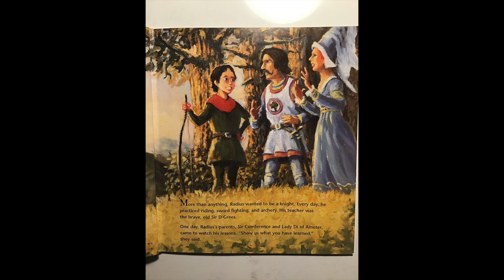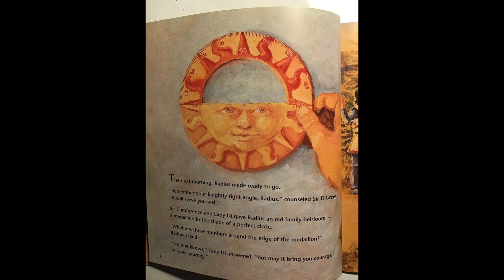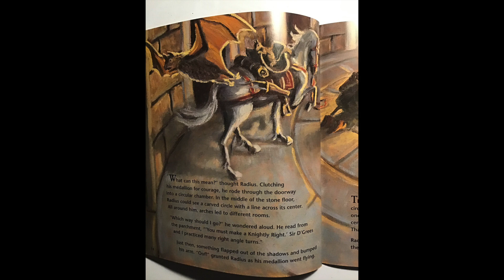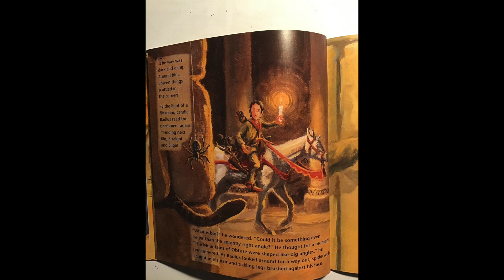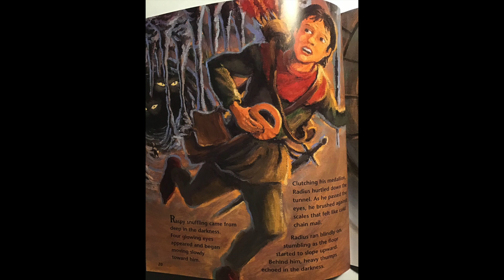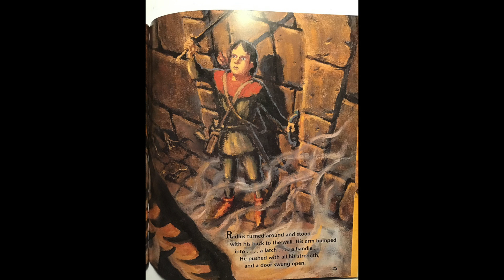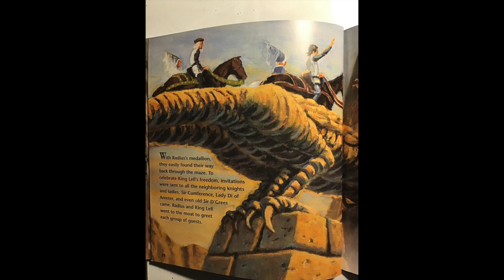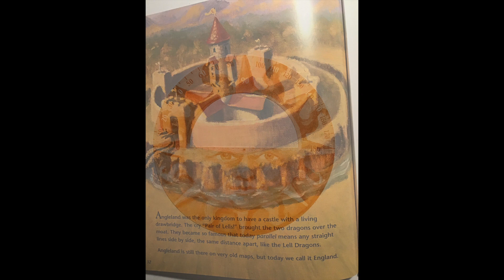Sir Cumference and the Great Knight of Angleland